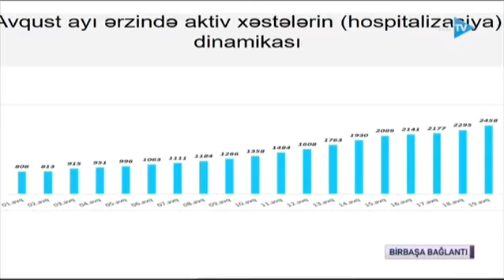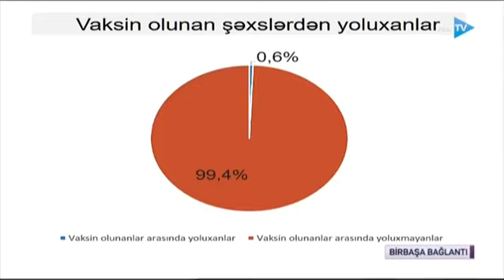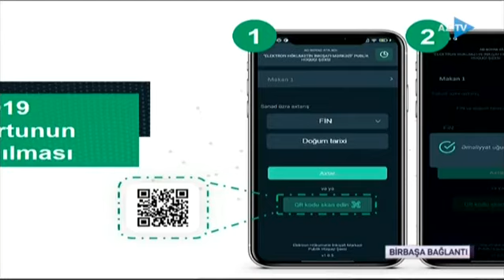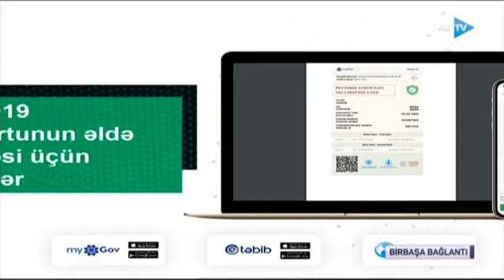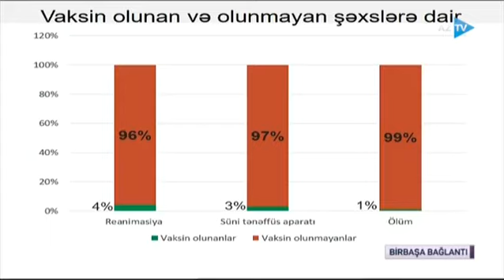Operativ Qərargahın brifinqi 20.08.2021